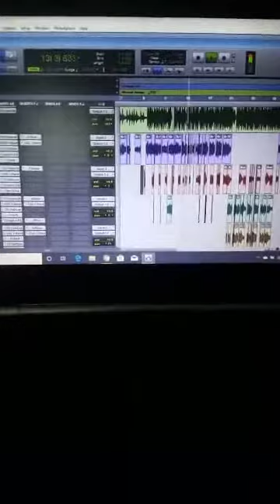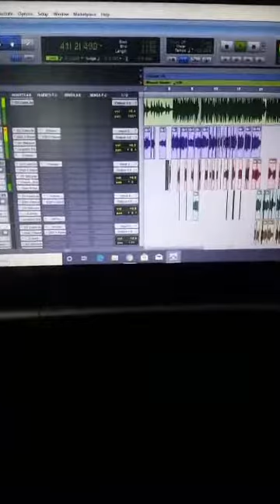G-Terra LIVE Playlist 1 of the Best Independent Artists in The Music Business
I would Love Your feedback.. Let me know what you think. --~--